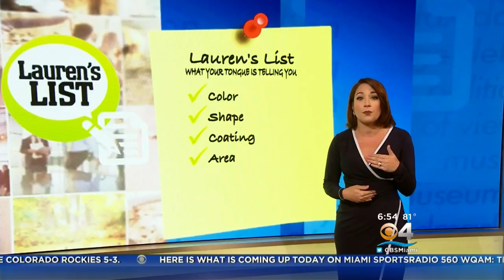What Your Tongue Can Tell You About Your Health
Lauren Pastrana takes a look